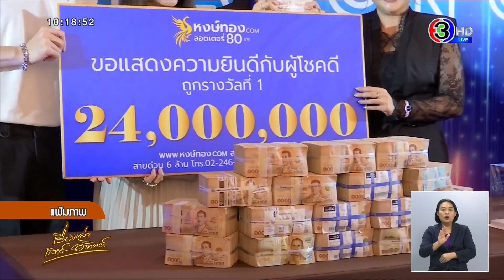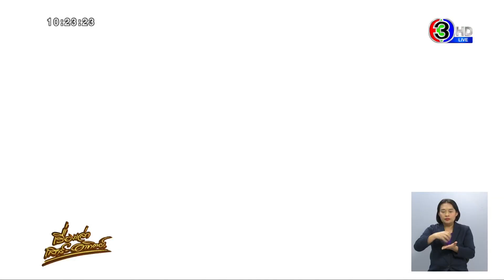รวบแล้ว! 'เพชรพันปี' หลอกขายเครื่องประดับเพชร-กล่องสุ่ม เจ้าตัวให้การปฏิเสธทุกข้อหา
กองบัญชาการตำรวจสอบสวนกลาง (CIB) โดย กองบังคับการปราบปรามการกระทำความผิดเกี่ยวกับการคุ้มครองผู้บริโภค (บก.ปคบ.) ภายใต้การอำนวยการของ พล.ต.ท.จิรภพ ภูริเดช ผบช.ก. ได้สั่งการให้ พล.ต.ต.อนันต์ นานาสมบัติ ผบก.ปคบ., พ.ต.อ.ณัฐวัฒน์ เกศะรักษ์, พ.ต.อ.สำเริง อำพรรทอง, พ.ต.อ.ภาคภูมิ ศรีลาภะมาศ, พ.ต.อ.ปัญญา กล้าประเสริฐ, พ.ต.อ.ชัฏฐ นากแก้ว, พ.ต.อ.อนุวัฒน์ รักษ์เจริญ รอง ผบก.ปคบ., พ.ต.อ.ไกรวิศท์ แสนทวีสุข ผกก.1 บก.ปคบ., พ.ต.ท.เอก มหาสวัสดิ์, พ.ต.ท.ไพรัช พรมวงศ์ รองผกก.1 บก.ปคบ.

เจ้าหน้าที่ชุดจับกุม นำโดย พ.ต.ท.วิศรุต บางน้ำเค็ม, ว่าที่ พ.ต.ท. กฤษณ์ พิพัฒน์พูนสิริ สว.กก.1 บก.ปคบ., ร.ต.อ.รุ่งโรจน์ ดอนนันชัย พร้อมด้วยเจ้าหน้าที่ กก.1 บก.ปคบ. ร่วมกันจับกุม น.ส.เพชรพันปี อายุ 48  ปี ผู้ต้องหาตามหมายจับ ศาลอาญา ที่ 926/2566 ลง 28 มี.ค.66 ในฐานความผิด ฉ้อโกงประชาชน, นำเข้าข้อมูลอันเป็นเท็จ, ก่อให้เกิดความเข้าใจผิดในแหล่งกำเนิด สภาพ คุณภาพ ปริมาณ เกี่ยวกับสินค้า (พ.ร.บ.คุ้มครองผู้บริโภคฯ ม.47) สถานที่จับกุม บริเวณบ้านหลังหนึ่ง ในพื้นที่ ต.อ้อมน้อย อ.กระทุ่มแบน จ.สมุทรสาคร

พฤติการณ์ก่อนเกิดเหตุ น.ส.เพชรพันปี ผู้ต้องหา ได้โฆษณาขายเครื่องประดับจำพวก เพชร พลอย ทับทิม และกล่องสุ่มเครื่องประดับเพชร ผ่านช่องทางเพจเฟซบุ๊ก และอินสตาแกรมที่ประชาชนทั่วไปสามารถเข้าถึงได้ โดยการโฆษณาขายนั้น ได้อวดอ้างว่าเป็นเพชรแท้เบลเยี่ยมน้ำ 100 VVS  พลอยแท้ ทอง 18 เค ทับทิมแท้  ขายแต่เพชรแท้ พลอยแท้ ทองแท้ ฯลฯ

จนมีผู้เสียหายกลุ่มหนึ่ง หลงเชื่อจึงได้ตกลงซื้อเครื่องประดับเพชร พลอย ทับทิม และซื้อกล่องสุ่มเครื่องประดับเพชร พลอย จากผู้ต้องหา ตั้งแต่ปี พ.ศ.2562 เรื่อยมาจน ถึงต้นปี พ.ศ.2565 โดยการซื้อแต่ละครั้ง ผู้เสียหายกับพวกได้โอนเงินค่าสินค้าเครื่องประดับเพชร พลอย เข้าบัญชีธนาคารของผู้ต้องหา ซึ่งเมื่อผู้เสียหายได้รับเครื่องประดับเพชร พลอย ทับทิม ฯลฯ ที่ซื้อมาพร้อมใบรับประกันสินค้ามาแล้ว ก็เชื่อโดยสนิทใจว่าเป็นของแท้ตรงตามที่ผู้ต้องหาได้โฆษณาขายไว้ซึ่งหากดูด้วยตาเปล่าไม่พบความผิดปกติใด ๆ

จนกระทั่งช่วงเดือนมกราคม พ.ศ.2566 ได้มีข่าวเกี่ยวกับ น.ส.เพชรพันปี จัดฉากการถูกรางวัลที่ 1 สลากกินแบ่งรัฐบาล ทำให้ผู้เสียหายคลือบแคลงสงสัยในพฤติกรรม อีกทั้งสงสัยว่าสินค้าที่ซื้อมานั้น อาจจะไม่ได้มาตรฐานไม่เป็นไปตามที่โฆษณา  ผู้เสียหายกับพวก จำนวน 46 ราย จึงได้นำสินค้าเครื่องประดับที่ซื้อมาจากผู้ต้องหา ไปตรวจสอบคุณภาพ ที่ห้องแลปเพื่อทำการตรวจสอบคุณภาพของสินค้าที่ซื้อมา ซึ่งผลการตรวจสินค้าที่ซื้อมาทั้งหมด เป็นเพชรเกรดต่ำ มีตำหนิน้ำไม่ถึง 100, พลอยปลอม, ทองไม่ถึง 18 เค ซึ่งไม่เป็นไปตามที่ผู้ต้องหาได้โฆษณาขายสินค้าแต่อย่างใด

เป็นเหตุให้ผู้เสียหายกับพวก จำนวน 46 คน ได้รับความเสียหายเป็นเงินกว่า 2,582,345 บาท  จึงมาพบพนักงานสอบสวน กก.1 บก.ปคบ. เพื่อร้องทุกข์กล่าวโทษให้ดำเนินคดีกับผู้ต้องหาตามกฎหมายจนกว่าคดีจะถึงที่สุด

ต่อมาเจ้าหน้าที่ตำรวจได้รวบรวมพยานหลักฐาน จนสามารถขอศาลออกหมายจับผู้ต้องหานี้ได้ จึงได้ทำการสืบสวนทราบว่า ผู้ต้องหานี้หลบหนีอยู่ในพื้นที่ ต.อ้อมน้อย อ.กระทุ่มแบน จ.สมุทรสาคร จึงได้วางแผนเข้าทำการจับกุมตัวผู้ต้องหา ก่อนนำตัวผู้ต้องหาส่งพนักงานสอบสวน กก.1 บก.ปคบ เพื่อดำเนินคดีตามกฎหมายต่อไป สอบถามคำให้การผู้ต้องหาเบื้องต้น ให้การปฏิเสธตลอดข้อกล่าวหา

เรื่องเล่าเสาร์ - อาทิตย์ (Morning Weekend News)